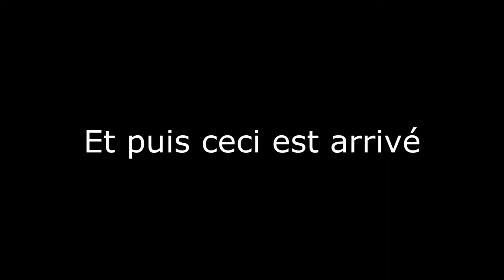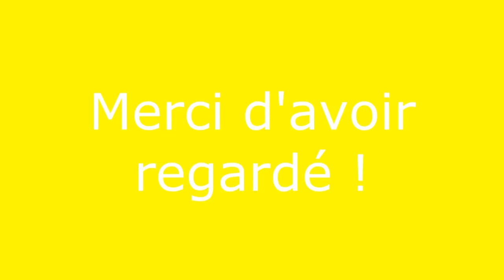[BattleField 3] Délire, trool ... Par DrkNico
Si tu as aimé cet vidéo n'hesite pas à violer le pouce bleu, et à partager avec tes amis !!

Chaîne du réalisateur de la vidéo : Il n'en a pas :S

La MotiEtRage Community est bien plus qu'une simple chaîne c'est une grande famille :)